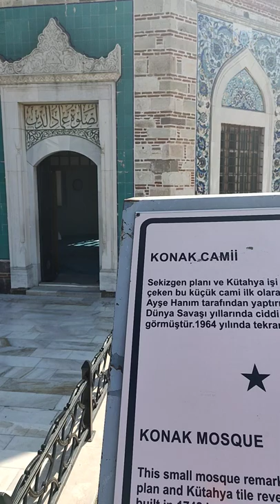İzmir KONAK CAMİİ 25.03.2022